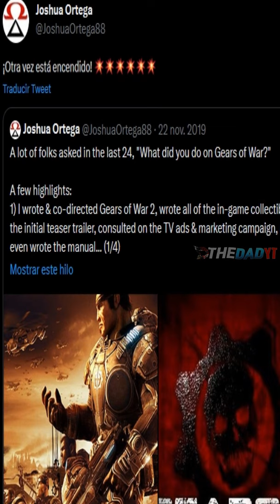¿Regresa Joshua Ortega para el DESARROLLO de GEARS 6?